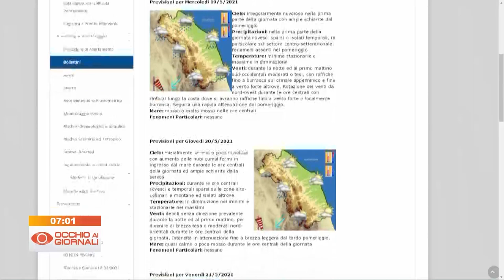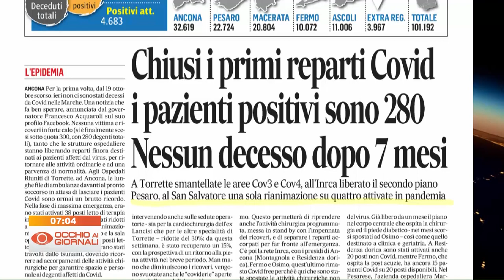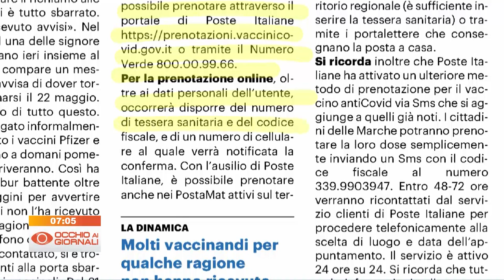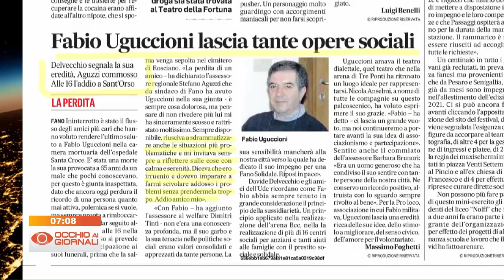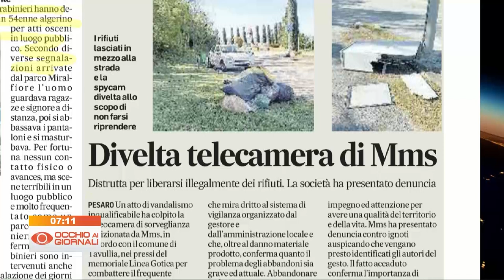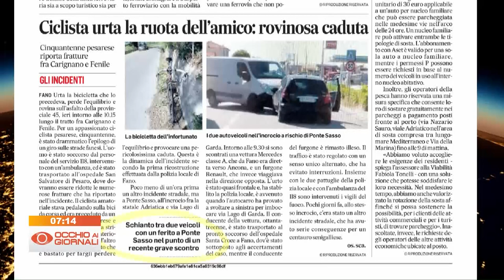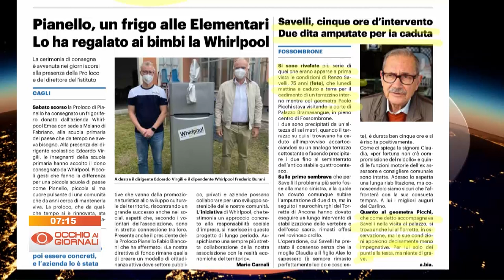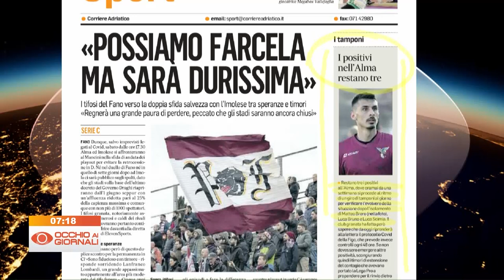Occhio ai Giornali 19 maggio 2021